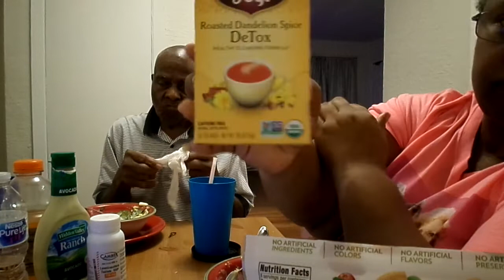MUKBANG TIME SPINACH SALAD MY YT FAM COME JOIN US AMEN